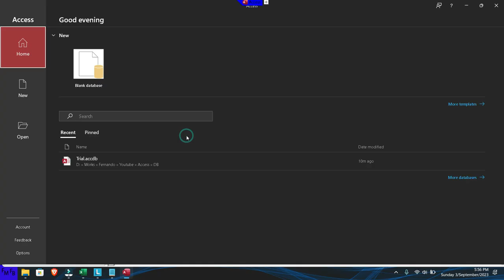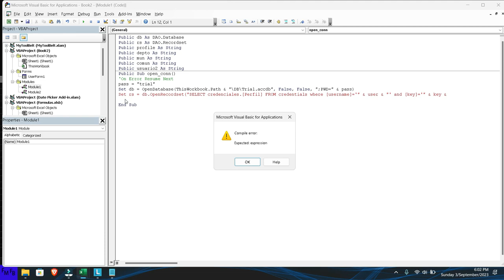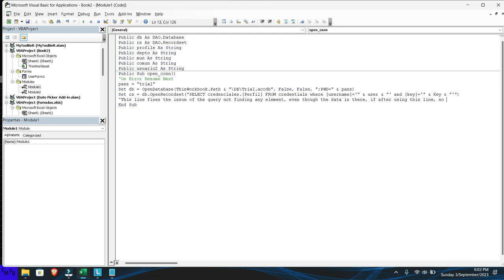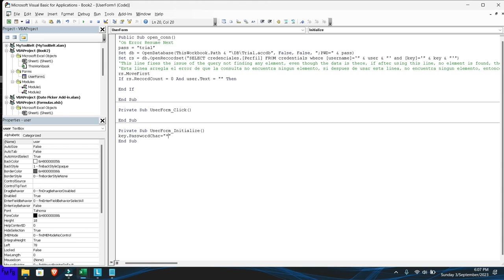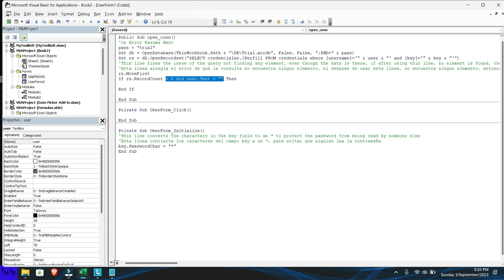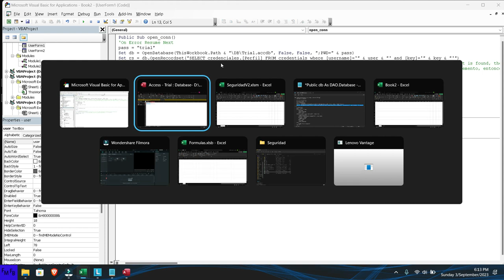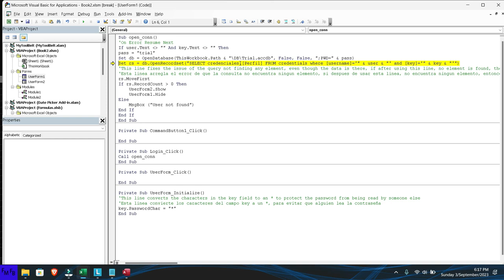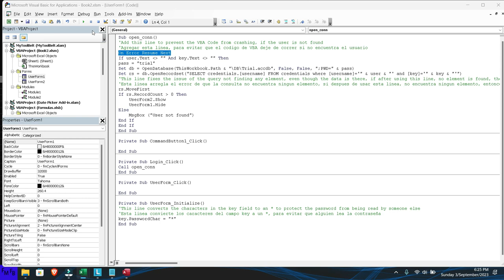Query a password protected Access DB and fix the error of the query no finding any values in the Ac